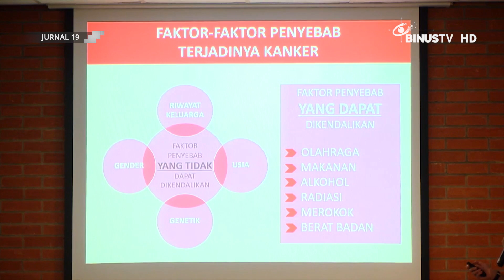[Liputan] Sejumlah Bazaar hingga Talk Show Seputar Kesehatan di Health Day BINUS 2019